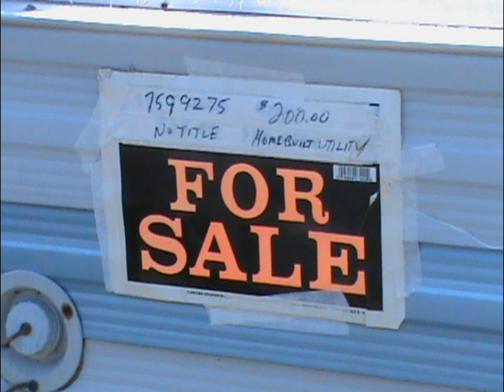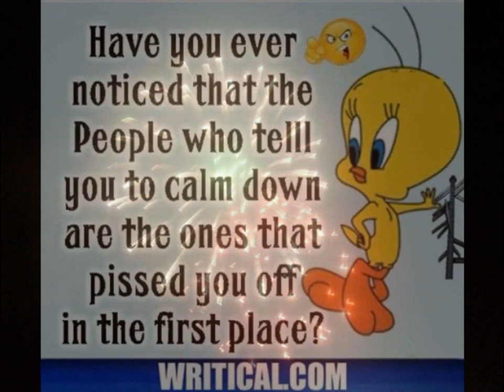1950s Ideal Plymouth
Some photos of an old former hospital and more